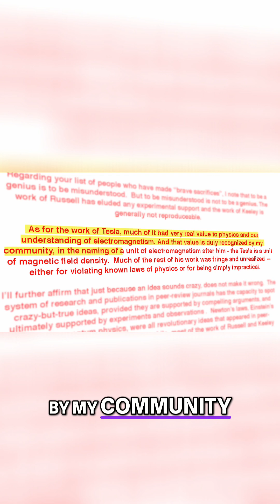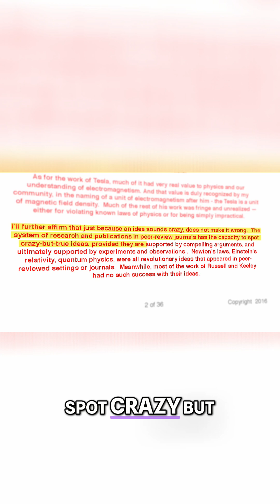Is Reproducibility 🔍 Key to Scientific Innovation? 💡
In this video, we explore the critical role of reproducibility in science, examining past figures like Tesla and Newton. We delve into how even the most radical ideas can hold value when supported by strong evidence. Join us in understanding the landscape of scientific thought!